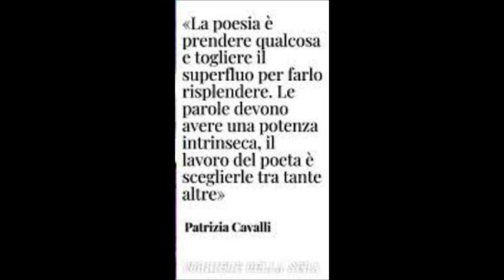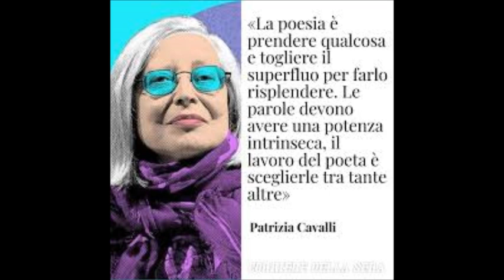e Ritratti AlFemminile. PATRIZIA CAVALLI NON HO SEME DA SPARGERE PER IL MONDO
PATRIZIA CAVALLI
NON HO SEME DA SPARGERE PER IL MONDO
non posso inondare i pisciatoi né
i materassi. Il mio avaro seme di donna
è troppo poco per offendere. Cosa posso
lasciare nelle strade nelle case
nei ventri infecondati? Le parole
quelle moltissime
ma già non mi assomigliano più
hanno dimenticato la furia
e la maledizione, sono diventate signorine
un po’ malfamate forse
ma sempre signorine.

da Le mie poesie non cambieranno il mondo (Einaudi, 1974) - internopoesia.com

Sofferta percezione del mondo e del reale della poetessa italiana Patrizia Cavalli (Todi, 1949).
La realtà non è modificabile, come dice il titolo della raccolta, pubblicata quando aveva 27 anni.
Un modo mezzo di decifrare la vita è questo diario poetico che, sia chiaro, non ha certezze ma almeno diventa per qualche tempo rabbiosa ribellione contro l'ingiustizia dell’esistenza.